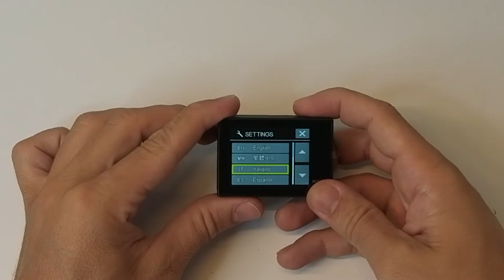Unboxing Action Cam Virtoba Elite X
Unboxing della nuova action cam, il modello è  Virtoba Elite X.
Una cam ben realizzata con ottimi materiali, solida al tatto.
Molto intuitiva grazie ai pulsanti identici a quelli Gopro (serie Hero 3 e Hero 4), ottimo lo schermo da 2 pollici per rivedere il girato e settare le impostazioni.
Dotata di tutte le connessioni, e di tantissimi accessori di qualità, che ho trovato solo in questa cam, come il treppiede gommato, il case aperto, la batteria aggiuntiva ecc.
Per essere una videocamera economica la consiglio a chi si vuole avvicinare a questo mondo, andando a prendere un buon prodotto di qualità! :)

✔️ LINK PER L'ACQUISTO

Telecamera utilizzata: http: 🎬 //amzn.to/298IdW5

• KEHAN C60

CAVALLETTI

ACCESSORI

• Slider 60 cm
• 3-Way Luxebell